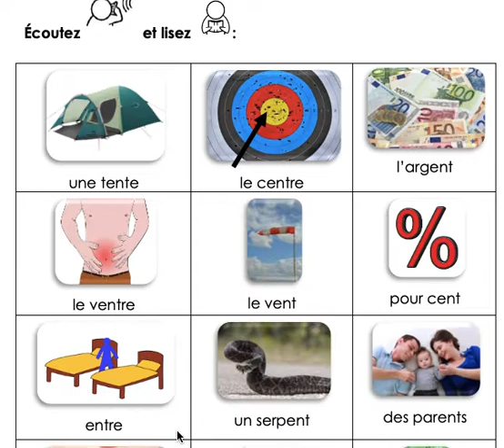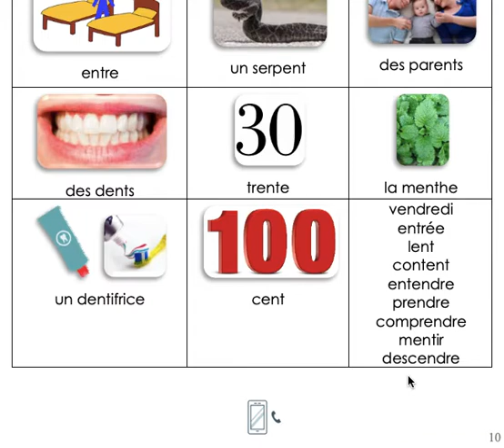MODULE 10 : son EN